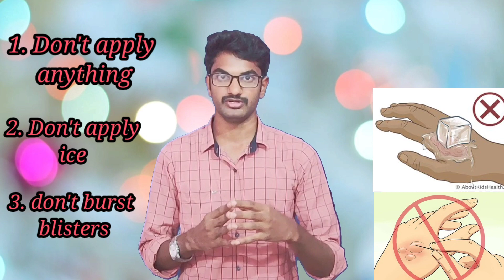First aid burns in Tamil | How to protect oneself who trapped inside fire house | by Dr.Bharathwaj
Content source : WHO guidelines and CDC guidelines

தீக்காயத்திற்கு  முதலுதவி சிகிச்சைகள் ;;

தீக்காயம் ஏற்பட்டவுடன் ( ambulance ) அவசர ஊர்தியை அழைக்கவும் .

    # தீ ஏற்பட காரணம் என்னவோ அதை கண்டறிந்து அணைக்கவும் ..
அவர்கள் அணிந்திருக்கும் நகைகள் , leatherபொருள்களை நீக்கவும் .

  # தீக்காயம் ஏற்பட்ட இடத்தில் தண்ணீர் விடவும் ..வேறெந்த திரவத்தையோ அல்லது வேற பொருள்களையோ சேர்க்க கூடாது ...

தீக்காயத்திற்கு அருகில் உள்ள துணிகளை நீக்க வேண்டும் .காயத்தில் துணி ஒட்டிருந்தால் அதை எடுக்க கூடாது ...
கொப்புளம் ஏற்பட்டிருந்தால் அதை உடைக்க கூடாது ..

# பனிக்கட்டி (ice cube ) வைக்க கூடாது.

தடுப்பு முறைகள்;
விபத்து ஏற்பட்ட இடத்தில் இருந்தால் ,,, உடனே வெளியேற வேண்டும்..

தகவலை ஒரு சன்னல் வழியாக தெரிவித்துவிட்டு எல்லா காற்றுபுகும் இடத்தையும் அடைக்க வேண்டும் ..

அச்சமயத்தில் படிக்கட்டு வழியாக இறங்கலாம் ...lift பயன்படுத்துவதை தவிர்க்கவும் ..

# sanitizer பயன்படுத்திவிட்டு தீ சம்பந்தப்பட்ட வேலைகளை செய்ய கூடாது.‌